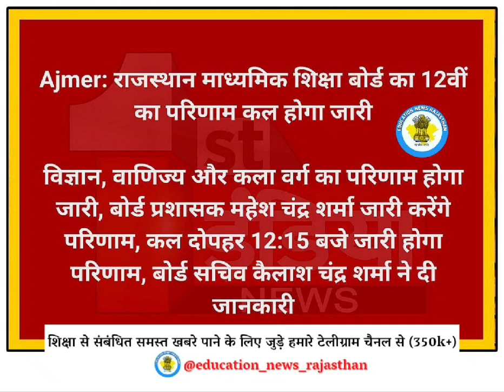RBSE 12th Result 2024 Kaise Dekhe ? How To Check RBSE 12th Result 2024#aaj deykho arts results